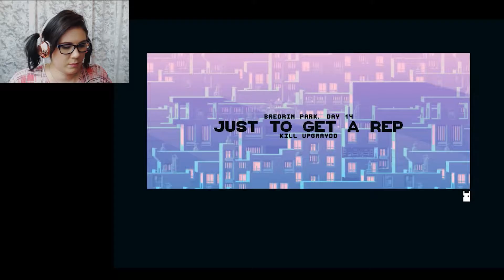KILLING UPGRAYDD | Not A Hero Part 5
We are at the final level in Bredrin Park, Upgraydd is wearing an everything proof vest but its ok cause we have an anti-everything proof gun! Also ninjas. ninjas happen, and they suck.

Or for the occasional Live Stream ~ Twitch.tv/kirkidd0